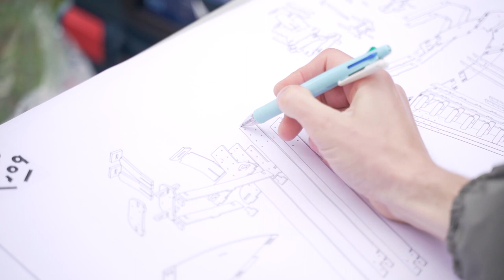[BORDAK] Borda garaikidea Ataunen (by Arquimaña)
[EUS]
ATARI Kultura Arkitektonikoa elkartearen proiektu bat da BORDAK. Izen bereko tipologia tradizionalak aitzakiatzat hartzen ditu eraikinen eta landa/natura ingurunearen arteko harremana aldarrikatzeko, horretarako arkitektura garaikidea erabiliaz.

Arquimaña arkitektura estudio donostiarrak diseinatu eta auzolanean egindako “borda” garaikide hau paisaiari egokitutako mugarri bihurtu nahi izan da, suaren inguruan biltzeko lekua eta izarrekin eta mitologiarekin lotutako babesleku bezala.

"Arkitektura efimeroa" bezala ezagutzen den tradizioa jarraitzen du pabilioi txiki honek: denboraldi baterako eraikiko da, lekuari edo natura-arkitektura erlazioari buruz zeresana eragiteko eta hilabete batzuk ondoren hortik kendu eta lekua lehen zegoen bezala geratuko da.

[CAS]
BORDAK es un proyecto de la asociación ATARI Kultura Arkitektonikoa. Toma la tipología tradicional del mismo nombre como pretexto para reivindicar la relación entre los elementos construidos y el medio rural/natural, utilizando para ello la arquitectura contemporánea.

Esta "borda" contemporánea, diseñada por el estudio de arquitectura donostiarra Arquimaña y realizada en auzolan, se ha querido convertir en un hito adaptado al paisaje, un lugar para reunirse en torno al fuego y un refugio conectado con las estrellas y lo mitológico.

Este pequeño pabellón sigue la tradición conocida como "arquitectura efímera": se construirá para un tiempo con el objetivo de influir sobre el lugar o la relación natura-arquitectura y meses después será retirado y el lugar quedará tal y como estaba antes.